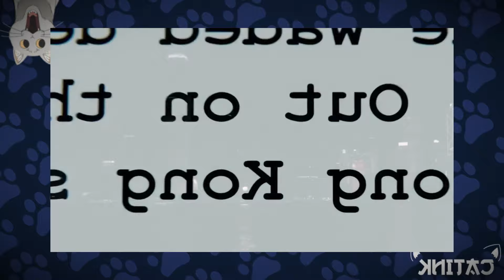ARGYLLE - ¡¿QUE ACABAS DE VER?!